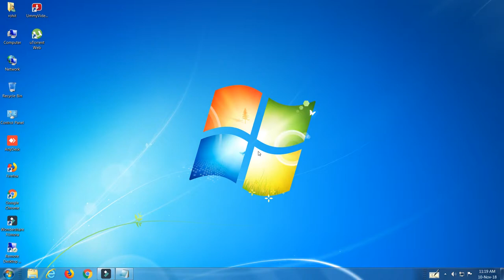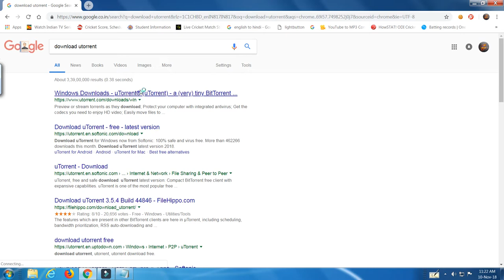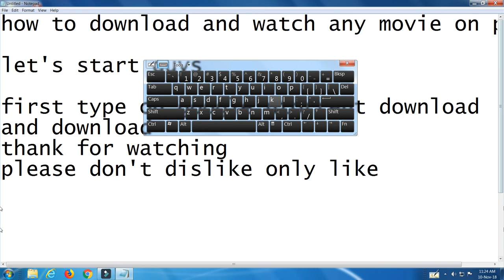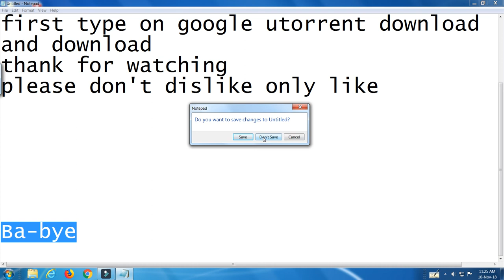How to download any movie on pc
and enjoy How to download any movie on pc